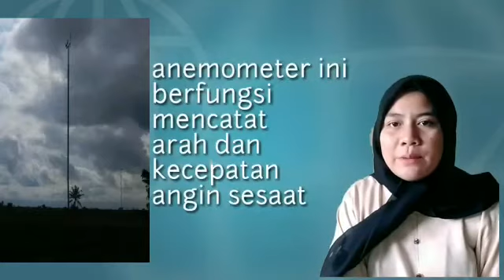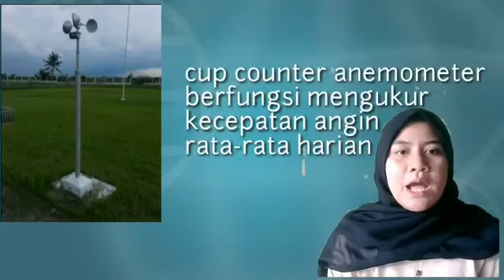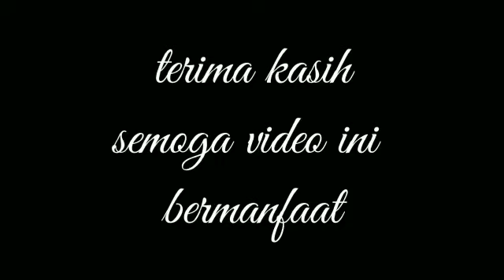Pengenalan Alat-Alat Meteorologi dan Klimatologi | Nurdefitriyani K 1915440005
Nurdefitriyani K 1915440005